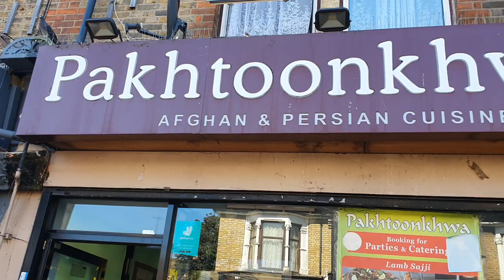Afghan Food in UK🇬🇧|Delicious Afghanistani Food|خوندور افغانستانی خواړه|সুস্বাদু আফগানিস্তানের খাবার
Delicious Afghan food in Green Street London UK 🇬🇧! Food was very lovely with decent customer service! Awesome environment for family dinner! Intimate and dimly lit, exotic Afghan and Persian restaurant with private, Bedouin-style booths.
Delicious Afghanistani Food with reasonable price !

গ্রিন স্ট্রিট লন্ডন যুক্তরাজ্যে সুস্বাদু আফগান খাবার  শালীন গ্রাহক পরিষেবা দিয়ে খাবার খুব সুন্দর ছিল! পারিবারিক রাতের খাবারের জন্য চমৎকার পরিবেশ! ঘনিষ্ঠ এবং অস্পষ্টভাবে আলোকিত, বিদেশী আফগান এবং ফার্সি রেস্তোরাঁ, ব্যক্তিগত, বেদুইন-স্টাইলের বুথ সহ। যুক্তিসঙ্গত দামে সুস্বাদু আফগানিস্তানি খাবার!

په ګرین سټریټ لندن انګلستان کې خوندور افغاني خواړه! خواړه د ښه پیرودونکي خدمت سره خورا په زړه پوري و! د کورنۍ ډوډۍ لپاره په زړه پوری چاپیریال! په زړه پوري او روښانه روښانه ، بهرني افغان او فارسي رستورانتونه د خصوصي ، بیدوین سټایل غرفو سره.
په زړه پوري افغاني خواړه په مناسب قیمت!